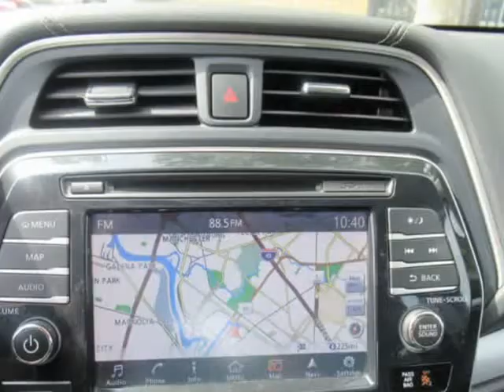2017 Nissan Maxima SV 3.5L *Ltd Avail* (Houston, Texas)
6724A Sherman St
Houston